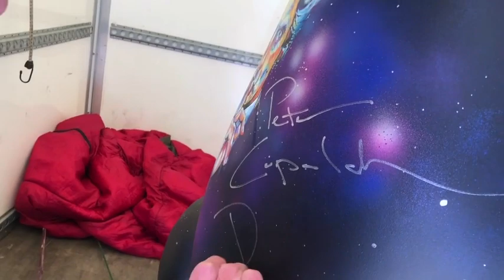Doctor Who Signing Hares of Hampshire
Dr Who's, David Tennant, Peter Davison & Peter Capaldi sign our giant hare!